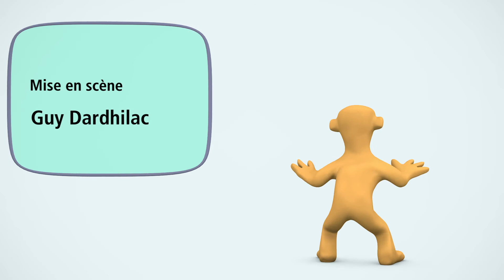Bande annonce : " Cinq étoiles !" | 04.06.2018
Notre captation vidéo du grand spectacle nr. 05/2018 de fin d'année des adultes du 04 juin 2018.

Le tout premier spectacle de fin d'année 2018 a été proposé par le cours de théâtre de notre professeur Guy Dardilhac et il méritait amplement ses cinq étoiles !

Un spectacle très énergétique et très drôle a été proposé par nos 8 dames et un seul homme autour de la vie dans un hôtel de luxe. C'était un beau moment et il est absolument à revoir ! Rires garanties...

Avec les comédiens :

Marie-Christine BERGER
Christiane CARDASCIA
Sylvie COUTURIER
Anyvonne JOUANNIC-TALLON
Marie-Ange LAUSECKER
Nicolas LEROY
Juliette MERCUSOT
Catherine MARCENAC
et Hélène ROUX-TARADEL

Mise en scène : Guy DARDHILAC

Envie aussi d'un atelier de théâtre pour adultes ?